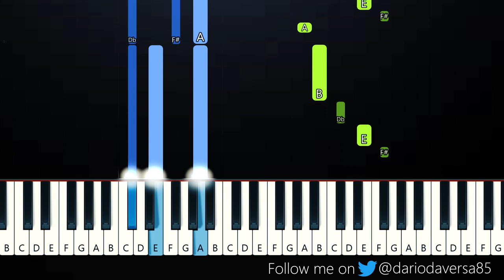Lil Nas X - Sun Goes Down (Piano Tutorial)